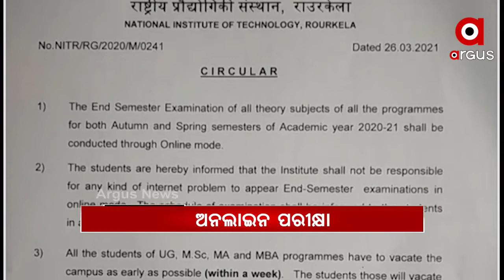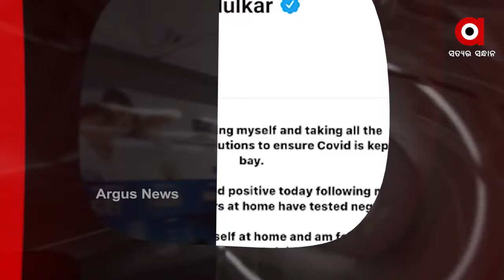Headlines 1pm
ବିଧାନସଭାରେ ପୁଣି ଧାନ ତାତି...
ମହିଳା ସାଜୁଛନ୍ତି ମୋହରା .
ଆଗକୁ ବଢିବ ସଂକ୍ରମଣ.
ରାଜ୍ୟରେ ଉପର ମୁହାଁ କୋରୋନା ସଂକ୍ରମଣ.
ବଦଳିଲା NIT କର୍ତ୍ତୃପକ୍ଷଙ୍କ ନିଷ୍ପତ୍ତି.
ସଚିନଙ୍କୁ କୋରୋନା...
ବାଲାଂଦେଶ ଗସ୍ତରେ ପ୍ରଧାନମନ୍ତ୍ରୀ ନରେନ୍ଦ୍ର ମୋଦି.
ଭୋଟ ଦେଉଛି ପଶ୍ଚିମବଙ୍ଗ ଓ ଆସାମ.
ପୁଣି ମାହାଙ୍ଗାରେ ଅଶାନ୍ତ ବାତାବରଣ...